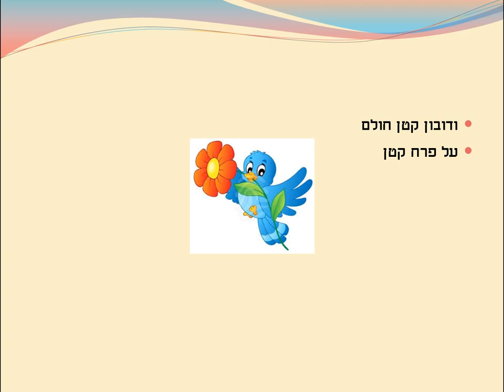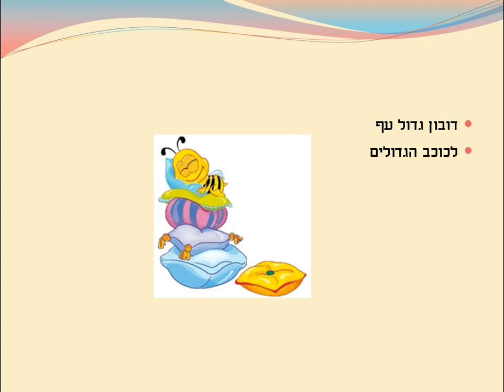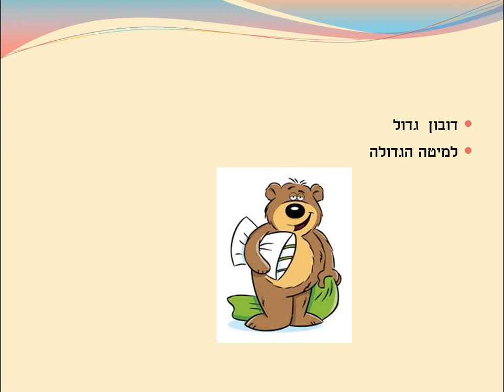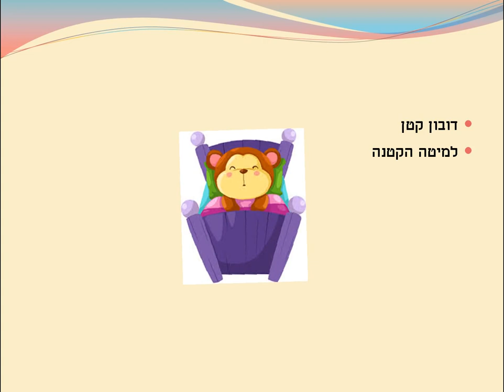שלושה דובונים חולמים 2 סיפור ילדים מאת: ריקי זקן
שלושה דובונים גדול בינוני וקטן אומרים לילה טוב לכולם
סיפור ילדים